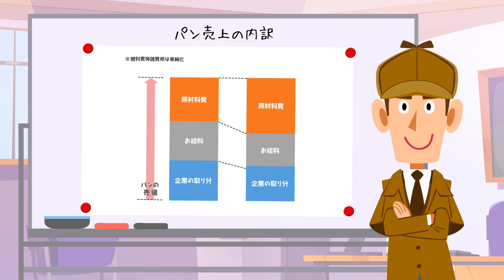物価上昇！どうする？：消費者庁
様々な商品の値段が上がる昨今。物価高に悩む場面も多いかもしれません。
「物価は何で変わるの？」、「物価と賃金はどのように関係しているの」、「私たちは何を買えばいいの？」という素朴な疑問を、探偵がわかりやすく解説します。
物価対策
物価が上がっているけど、消費者の私たちはどうしたらいいの？